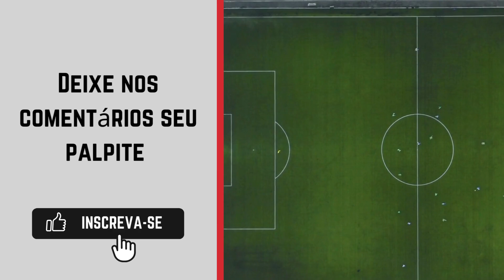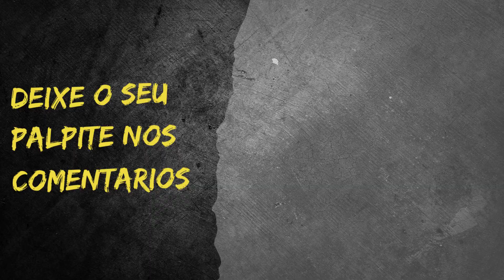Grêmio x Internacional - Campeonato Brasileiro sub-20